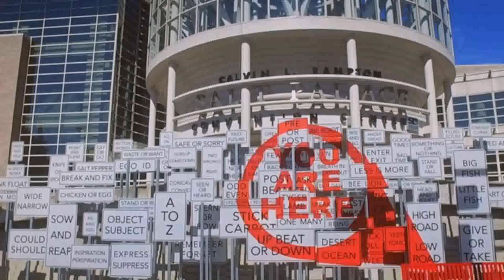Water Garden Theater In Salt Lake City